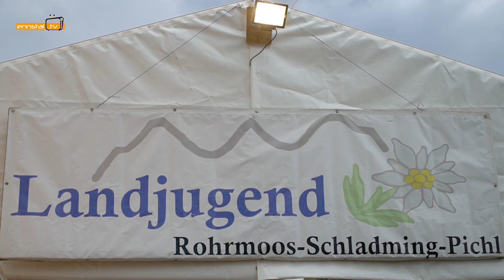Maibaumumschneiden in Rohrmoos 2023